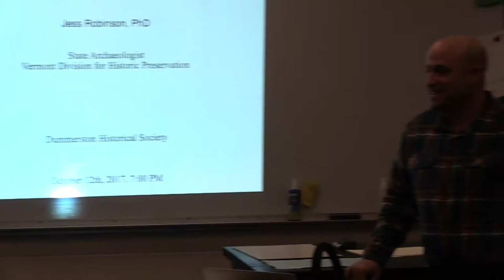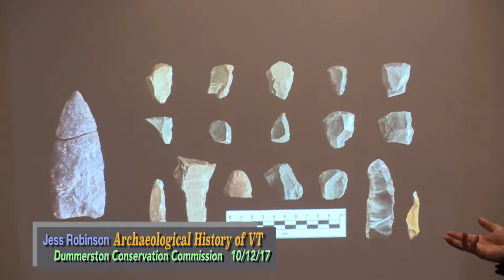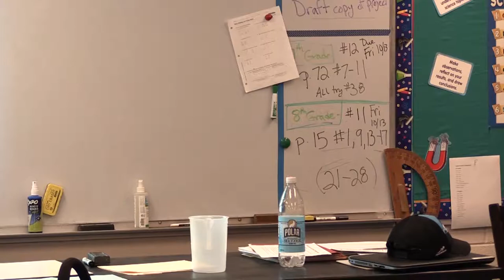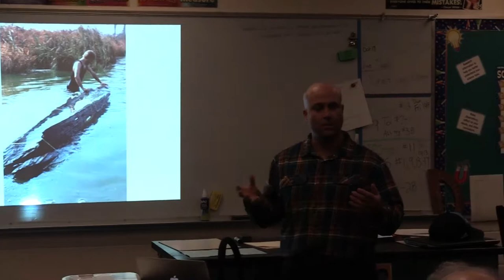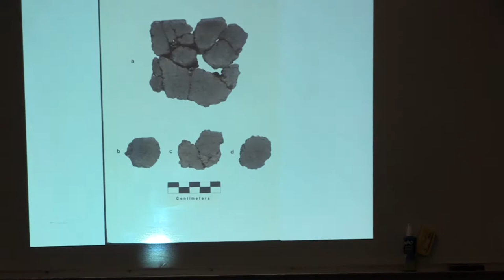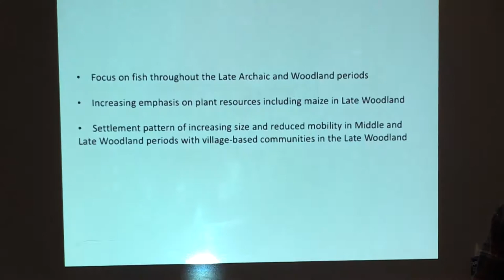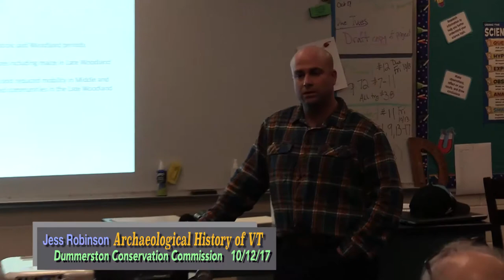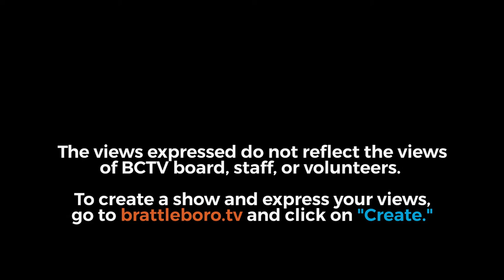DCC: Archaeological History of Vermont 10/12/17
An Archaeological History of Vermont

Jess Robinson, PhD, State Archaeologist, Vermont Division for Historic Preservation Jess Robinson will present an archaeological overview of Vermont’s past, from the first human entrants into the region, approximately 13,000 years ago, to the arrival of Europeans, and beyond. He will highlight recent discoveries and current debates throughout his presentation. Jess will be happy to answer questions following the presentation.